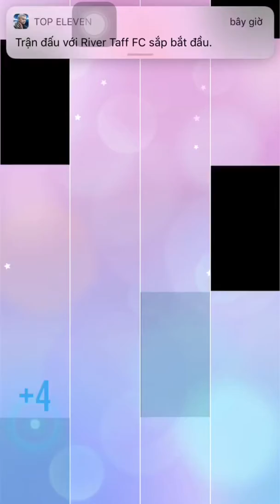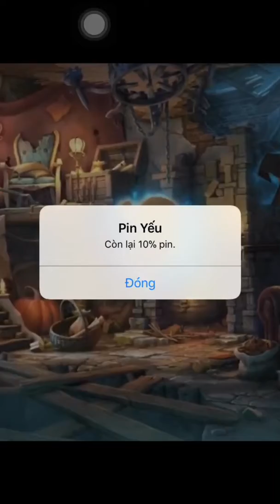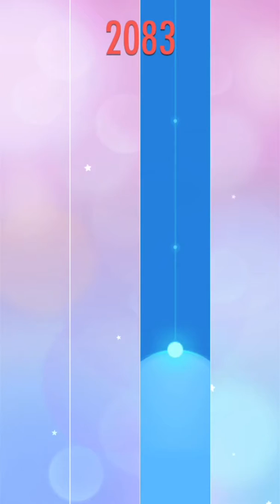Piano tiles 2- new song All About Us - 2092 first try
This song included some tricky double tiles

Btw this song is in Dancing Line, too. You can try it.